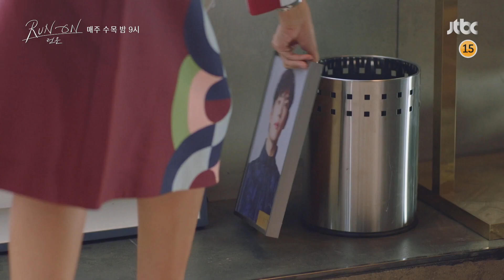Run on Episode 8